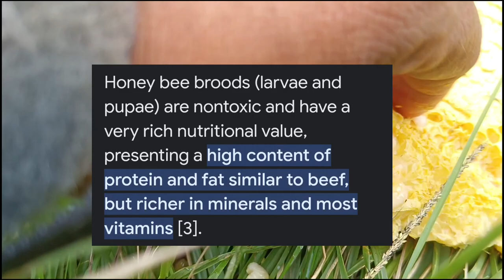Eating Honey comb larvae | Health benefits | Exotic Food | Raw bee larvae taste | Taste reveal